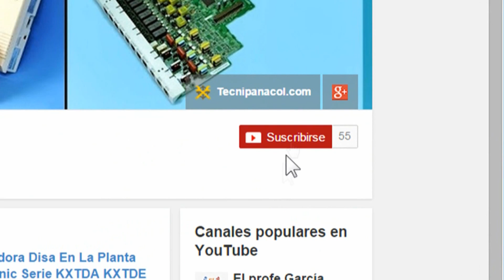Mensaje Para Contestador. Voz: Joaquin AMPLETOS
Brinde a los clientes de su empresa una  imagen auditiva profesional.
De a sus clientes un mensaje agradable de bienvenida

El audio on hold, IVR, Disa  holding telefónico o como prefiera decirle es la herramienta inicial para una buena presentación con los clientes que se comunican telefónicamente la atención en los servicios pueden mejorar. Con una buena estrategia, se puede mantener a un cliente potencial en la línea telefónica, logrando así, posicionar a la empresa mientras espera además de informarlo con audios atractivos. Sus clientes merecen ser atendidos de con voces agradables
-Los audios telefónicos contienen una voz institucional (masculina o femenina) junto con música de fondo
Nuestros servicios de voces incluyen:
• Asesoría en redacción de texto.
• Locutor – Casting de voces.
• Música de fondo.
• Grabación, edición y mezcla de audio.
• Entrega de la pieza auditiva en varios formatos.
Y si lo prefiere la instalación del audio en su conmutador Panasonic.
Escoja la voz que más le guste y de la imagen corporativa que su empresa se merece.